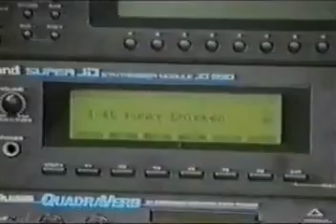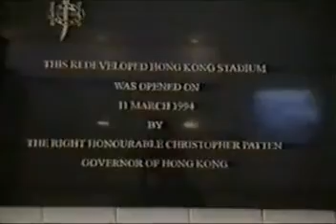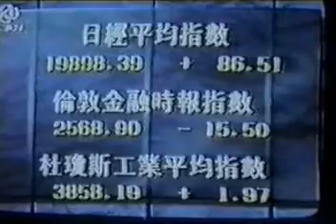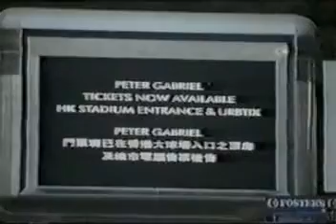Jean Michel Jarre - Hong Kong Partie 1